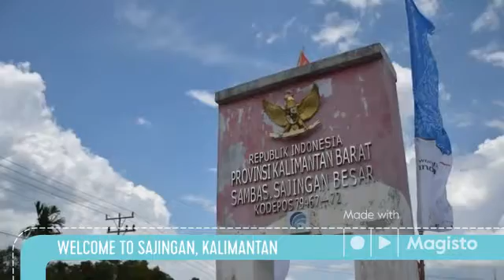From Wonderful Indonesia's Sajingan with love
West Kalimantan's Sajingan is located just a stone’s throw from the Sarawak border. It is only a two-hour drive from Kuching to reach the Biawak security checkpoint and another 10 minutes’ drive to Aruk from the Indonesian border.

Created using Magisto.